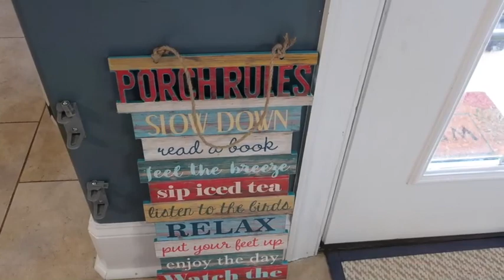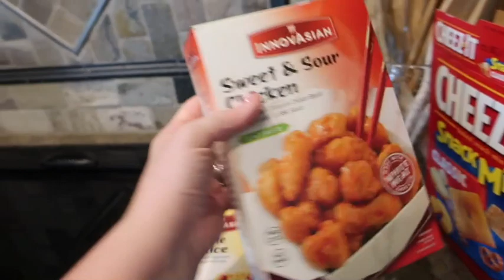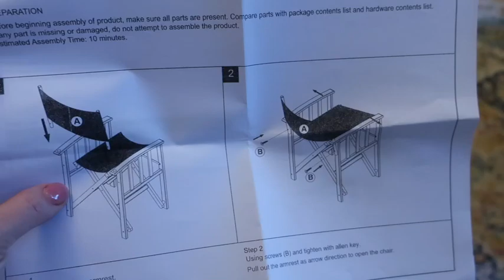TARGET COME SHOP WITH ME & DECOR SNEAK PEEK | DAY IN THE LIFE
I head to Target to pick up some essentials and also check out the decor at Kirkland's! Also, I share a sneak peek of some of the playhouse decorations that I picked up for the girls' new playhouse.

Snail Mail:
Diana - BeingMommywithStyle